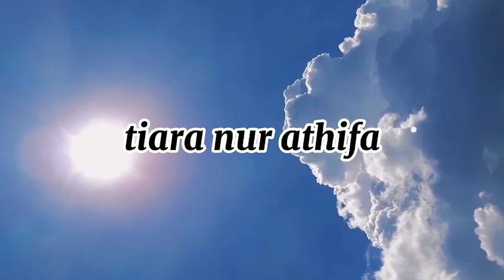SINGING PROJECT OF XMIPA 4